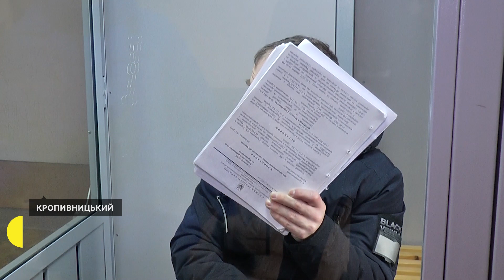Коригувальнику ракетного удару по Кропивницькому подовжили запобіжний захід – тримання під вартою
Підозрюваному у коригуванні ракетного удару по Кропивницькому продовжили запобіжний захід — тримання під вартою на два місяці. Чоловіка затримали працівники СБУ 21 січня під час встановлення GPS-трекерів на об’єкті критичної інфраструктури міста, розповів прокурор Володимир Лещенко.